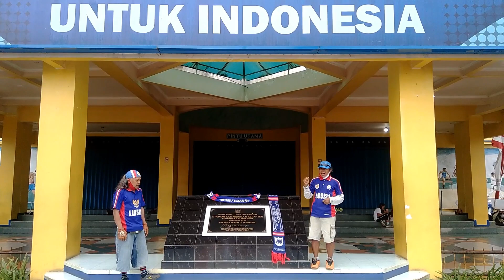NAPAK TILAS - 33 TAHUN AREMA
Mengenang dan merawat sejarah perjalanan AREMA & AREMANIA